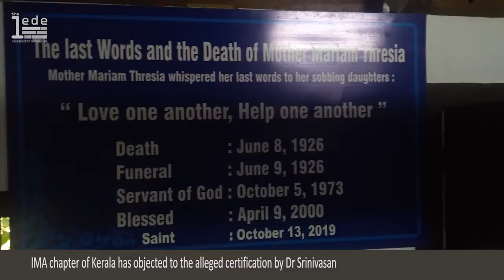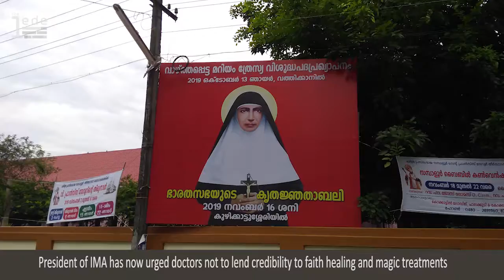Faith Vs Medicine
A medical doctor in Kerala is under fire for certifying a miracle which led to canonisation of Sister Mariam Thresia.